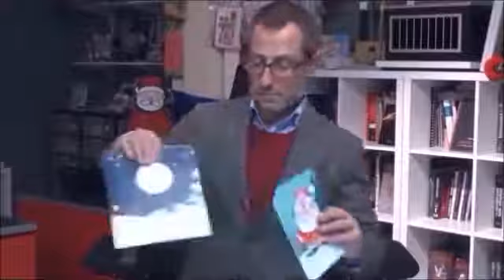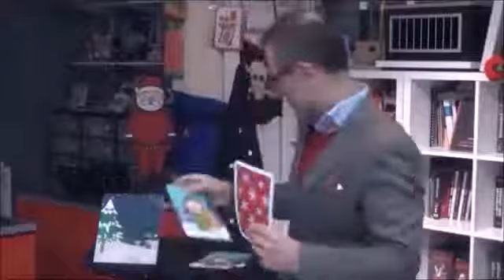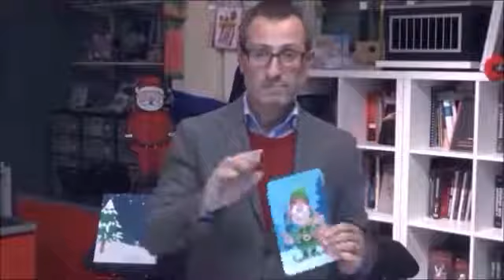¿Donde está Papá Noel? - Magie Climax - Tienda Trucos Magia